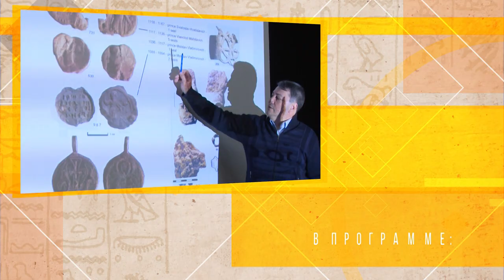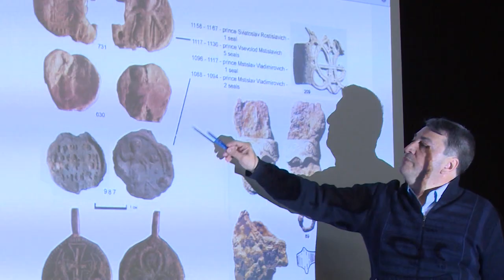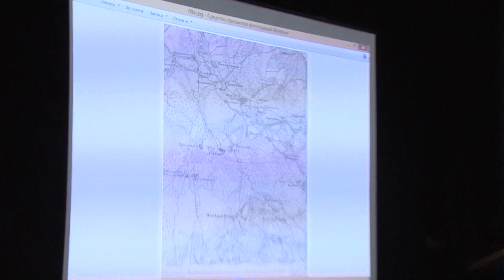Культурный Контекст 17.06.2016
Новый выпуск и новая рубрика «Из века в век». Конференция историков и краеведов в ЩРКК, культ- турист о туристах в Щелково. История, культура, литература-все это традиционные ингредиенты программы «Культурный контекст».